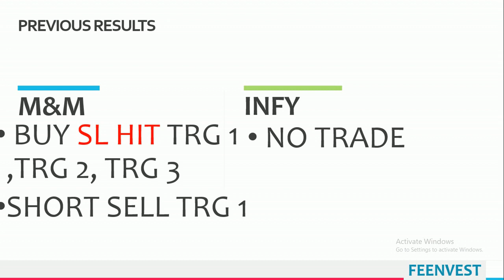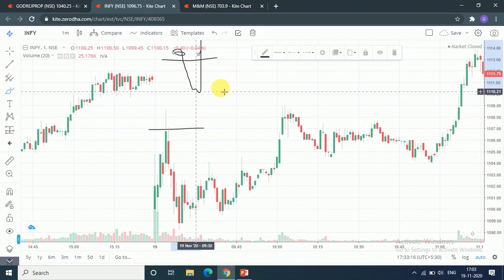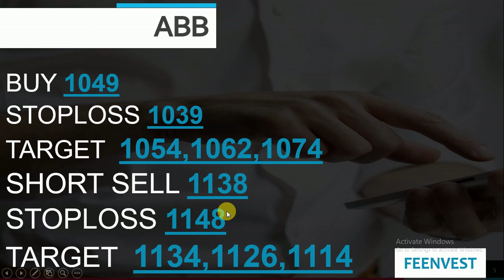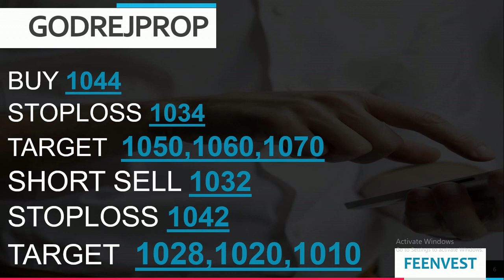intraday calls for 20 November 2020 |intraday stocks for tomorrow| feenvest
You will get the following benefits :
1.Free Demat Account
2.Zero Equity Delivery
3.₹20 Per Order in Intraday, commodity and currency
4.Limit Upto 48 Times
5.MTF Facility Available
6.30 Years Of Trust
20 November 2020
Stocks for Intraday 20 November 2020
TRADING FOR 20/NOV/2020
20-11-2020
TOMORROW